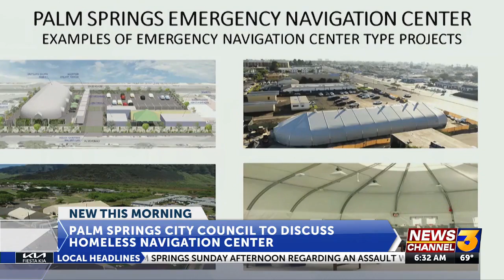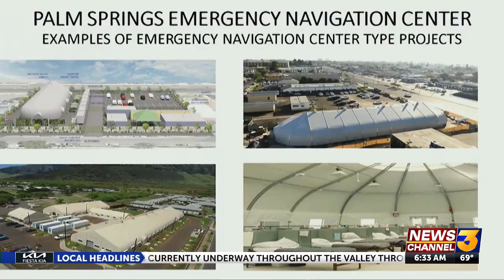More money needed to complete Homeless Navigation Center project in Palm Springs